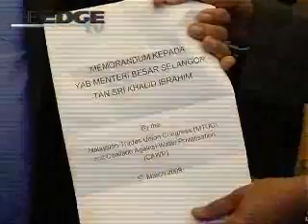MTUC and CAWP support S'gor MB on water management issue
The Malaysian Trades Union Congress  MTUC - and Coalition Against Water Privatisation, or CAWP, have supported the move by Selangor Menteri Besar, Tan Sri Khalid Ibrahim, to take control of the water management in the state.